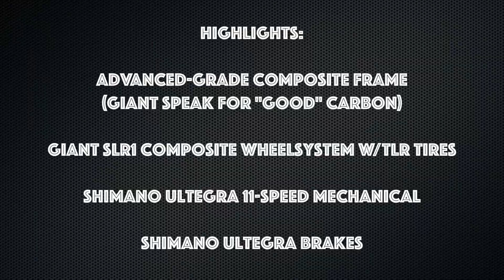2018 Giant TCR Advanced Pro 1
The do-it-all road bike with best in class stiffness.